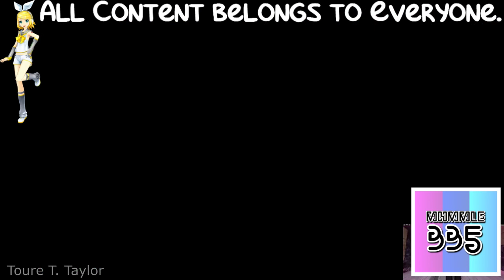(REQUESTED) Piggy Venom V2 GSRE Mix - NoBGM in Luig Group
Requested by: RemeserCyberzoneMegastrikeNissanBFBLogoEditor492 HD